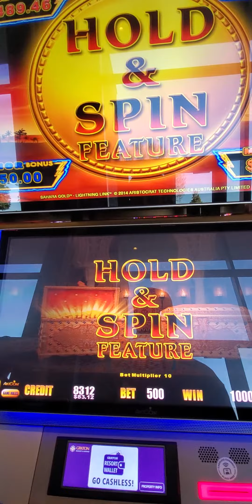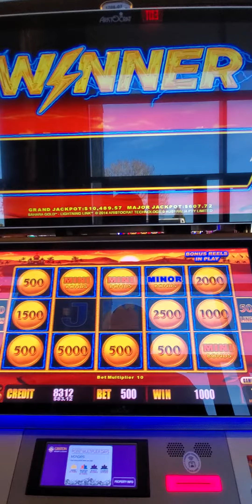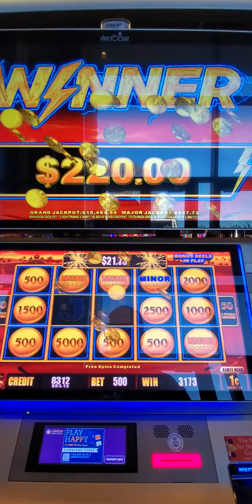WALKING OUT OF CASINO MAX BET PAYS